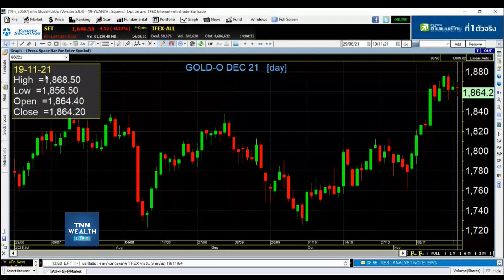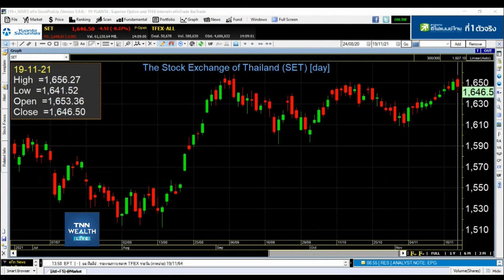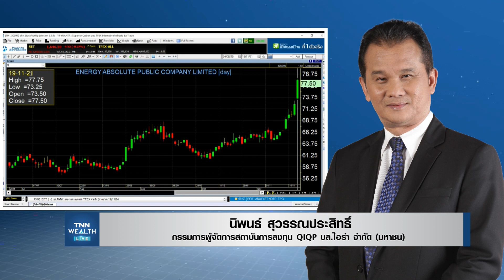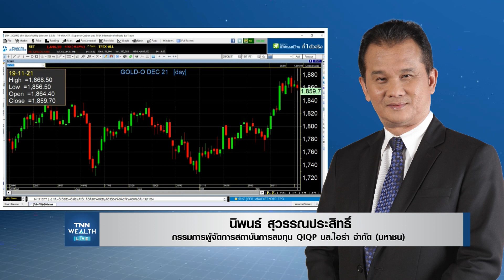วิเคราะห์ภาพรวมตลาดหุ้น I TNN WEALTH 19-11-64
๏ วิเคราะห์ภาพรวมตลาดหุ้น กับ คุณนิพนธ์ สุวรรณประสิทธิ์
ติดตาม TNN WEALTH Live ภาคบ่าย ได้ทุกวัน จันทร์-ศุกร์ เวลา 14.00 น.  ทาง Facebook: TNN Wealth